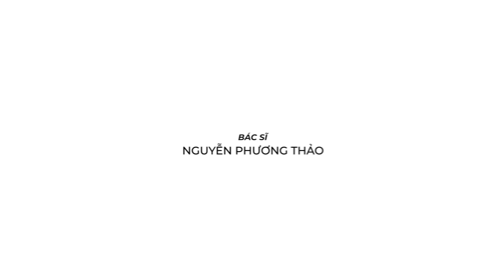Nám da có tái phát sau điều trị? | Bác sĩ Nguyễn Phương Thảo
"Nám tái phát sau điều trị, nguyên nhân và phương pháp ngăn ngừa, khắc phục là gì". Bs sẽ chia sẻ những nội dung sau:
✍️❤️A) Trả lời những câu hỏi mà khách hàng thường xuyên thắc mắc khi đến khám, và ib cho Bác sĩ.
1) Vì sao nám da lại tái phát?
2) Yếu tố nào làm nám da tái phát nhanh hơn?
3) Nám da tái phát dùng thuốc bôi có hết không?
4) Điều trị nám da ban đầu bằng phương pháp gì dễ làm nám tái phát nhất?
5)Lột tẩy hay lăn kim có điều trị hiệu quả cho nám da?
6) Lạm dụng và sử dụng mức năng lượng không đúng có thể gây ra nám tái phát?
👍💥B) Hỏi và đáp trực tuyến với khách hàng và fan về chủ đề "nám da, nám tái phát sau điều trị".

🔴 PENSILIA BEAUTY CLINIC
1) CHUYÊN KHOA DA LIỄU
- Chịu trách nhiệm chuyên môn kỹ thuật khoa Da liễu: Bác sĩ CK1 Nguyễn Phương Thảo với chứng chỉ hành nghề số 0037003/HCM-CCHN
- Giấy phép hoạt động khám chữa bệnh Da liễu số: 076046/HCM-GPHD do sở Y tế Tp. HCM cấp
2) CHUYÊN KHOA THẨM MỸ
- Chịu trách nhiệm chuyên môn kỹ thuật khoa Thẩm mỹ: Bác sĩ Võ Văn Minh với chứng chỉ hành nghề số 011143/HCM-CCHN
- Giấy phép hoạt động khám chữa bệnh Thẩm mỹ: 05026/HCM-GPHĐ do Sở Y tế Tp. HCM cấp.
* Trụ sở chính: 10 Trương Quyền, Phường 6, Quận 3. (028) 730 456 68 - Line 101
* Pensilia Đồng Nai: Tầng lửng, Pegasus Plaza 53-55 Võ Thị Sáu, TP. Biên Hòa.
* Pensilia Vũng Tàu: 187 Lê Lợi, Phường 6, Tp. Vũng Tàu .

"Hệ thống PENSILIA BEAUTY CLINICs, tại mỗi địa điểm sẽ có điều kiện và pháp nhân khác nhau, sẽ có một số dịch vụ chỉ mang tính tư vấn, không thực hiện tại chỗ. Chúng tôi miễn trừ trách nhiệm và không thực hiện những dịch vụ không đủ điều kiện, quy định của pháp luật"